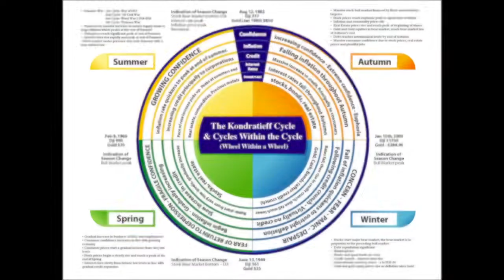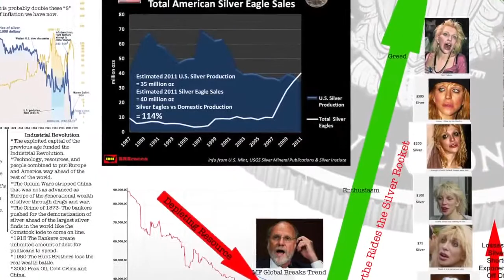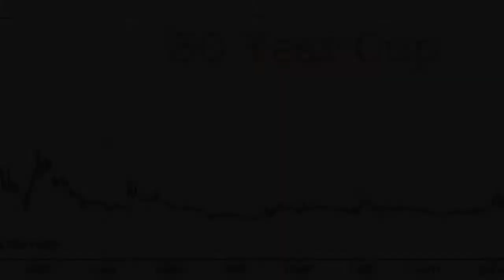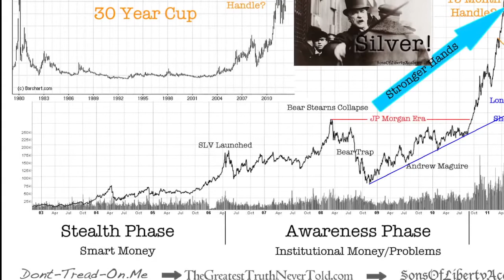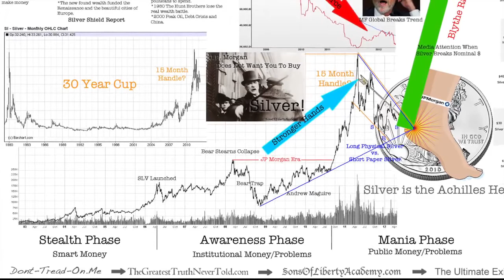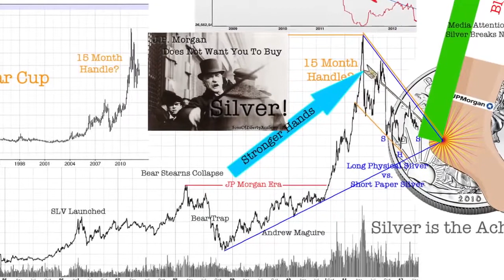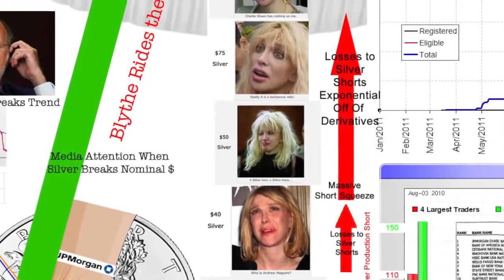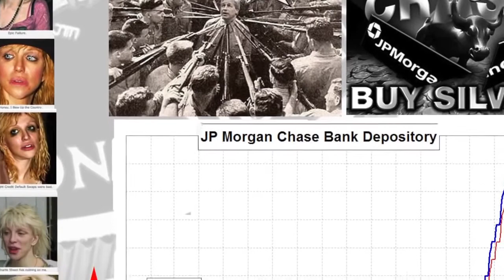SBSS 32 The Silver Door Is Closing 720p